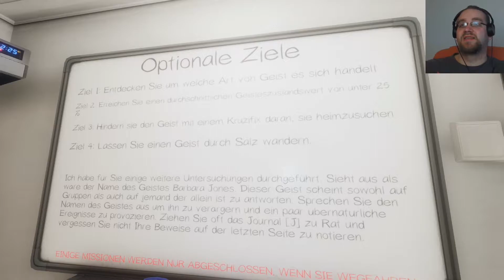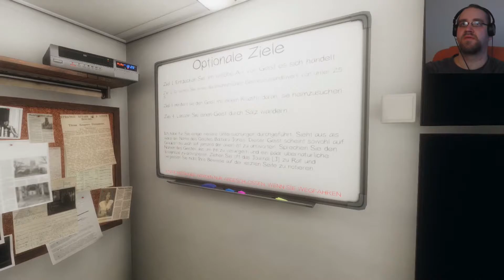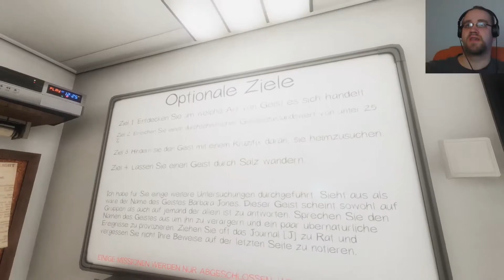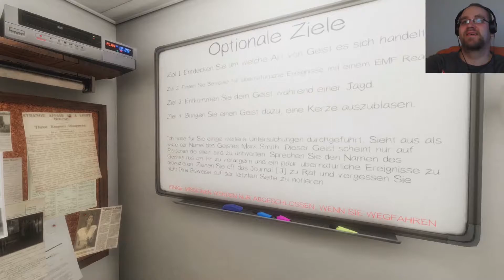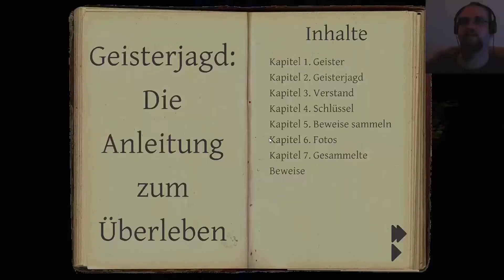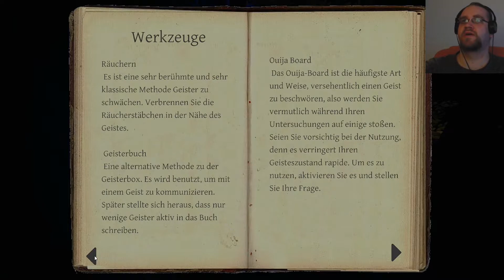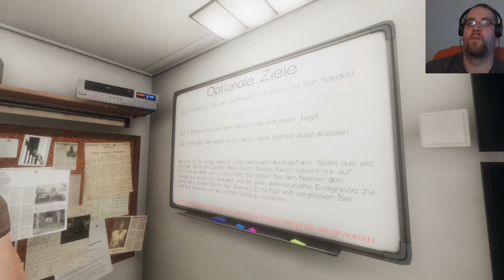Let's Play Together: Phasmophobia #17 - Die Originals sind wieder da!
Es ist zwar schon eine Weile her, seid wir zusammen auf Geisterjagd gegangen sind, aber wir haben es halt immer noch drauf, und legen uns heute mit dem Nachkommen des legendären Affenkönigs an!